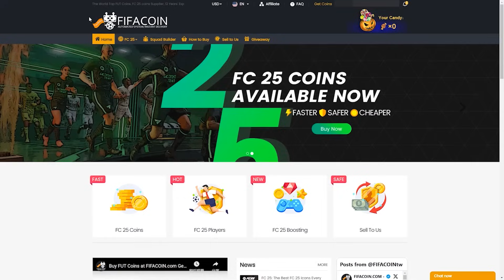WL COM A PIOR CARTA DO JOGO, ESSE MBAPPÉ É UMA FARSA 😡 EA FC 25 ULTIMATE TEAM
🛑Entre no meu grupo de treinamento⚽ + de 20 tutoriais exclusivos para chegar na divisão elite de um jeito rápido e fácil!! Melhore muito a sua gameplay!! + de 1000 alunos🛑
Vídeo de apresentação de como funciona